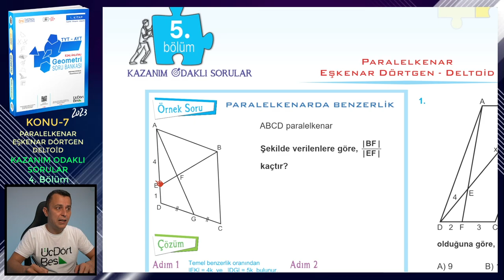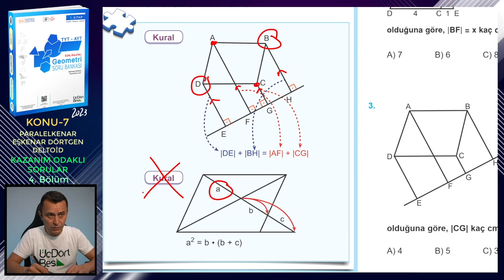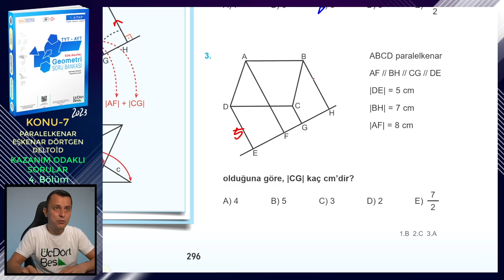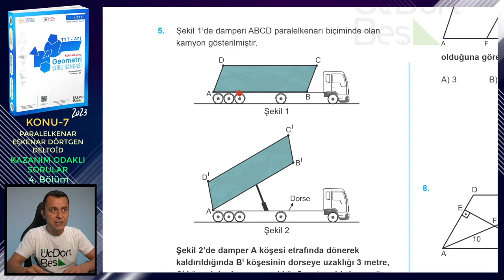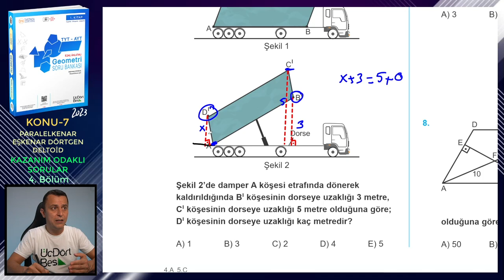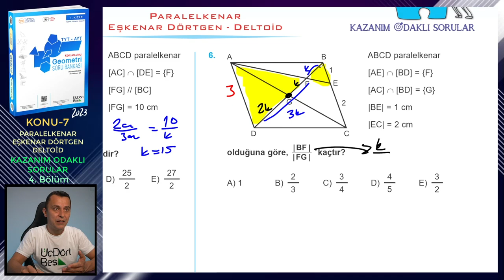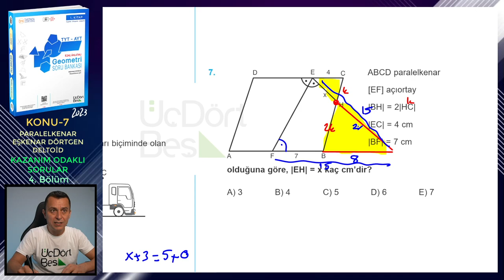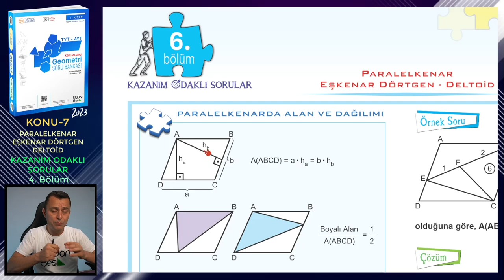5. BÖLÜM | KAZANIM ODAKLI SORULAR | PARALELKENAR-EŞKENAR DÖRTGEN-DELTOİD | ÜçDörtBeş GEOMETRİ S.B